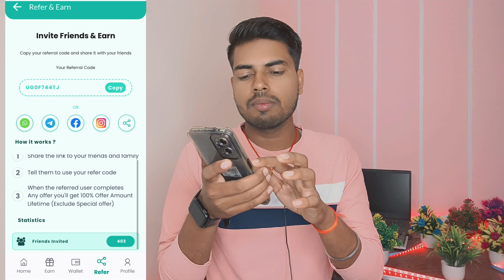Catcash App New Update | Catcash App Se Paise Kaise Kamaye | Free Earning App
earning app
earning app daily 500 rupees
best earning app at home
best earning app daily withdrawal
online earning
paise kamane wala app real
paise kamane wala app kaun sa hai
paise kamane wala app original
paise kamane wala app upi withdrawal
paise kamane wala app achcha sa

Best Free (Life Time) Earning app 2023 🔥🔥

👉 Invite code:- XVP27L